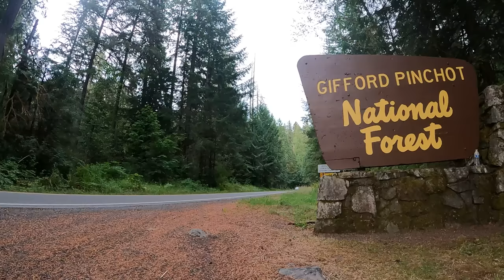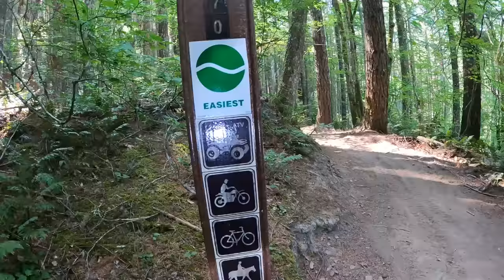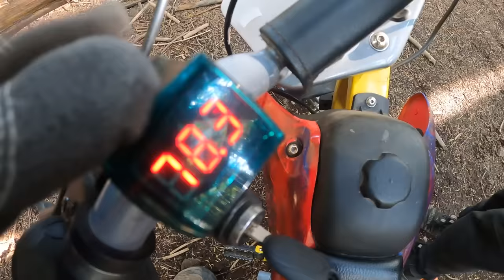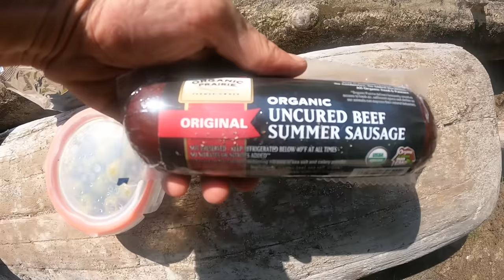Camping and Riding Upgraded Razor Electric Dirt Bike to Secret Mountain Lake (2,000 ft climb)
On this episode of the Adventure Agents we are camping and taking our Razor electric dirt bike that we gave a power upgrade for a test ride to a secret mountain lake.

On this episode of the Adventure Agents,